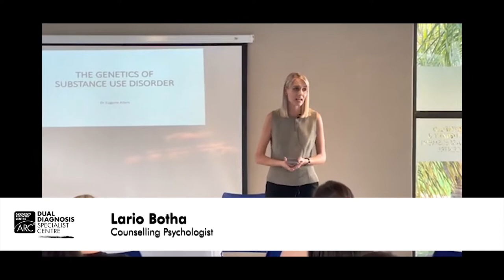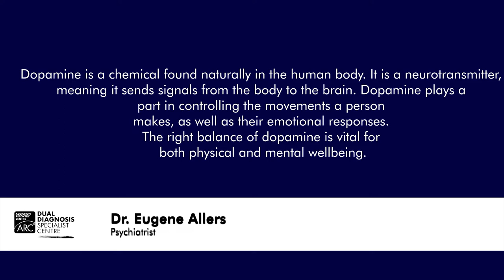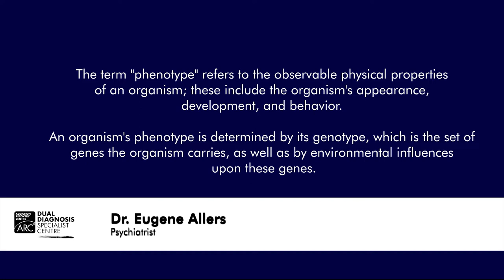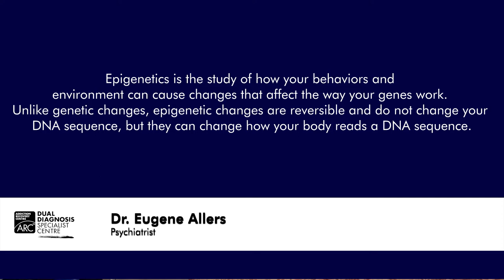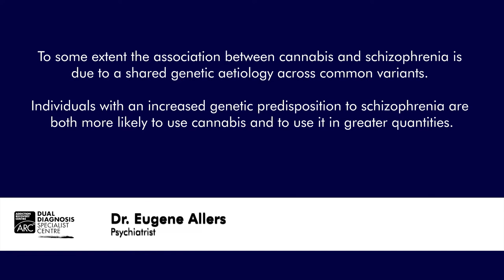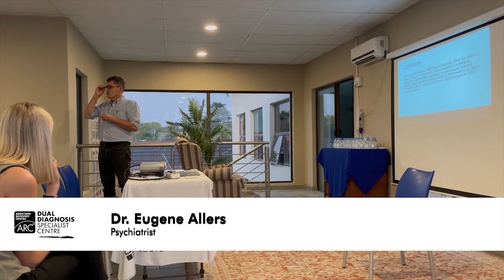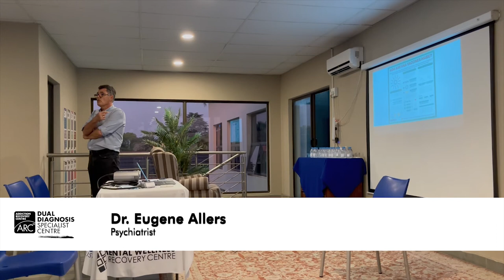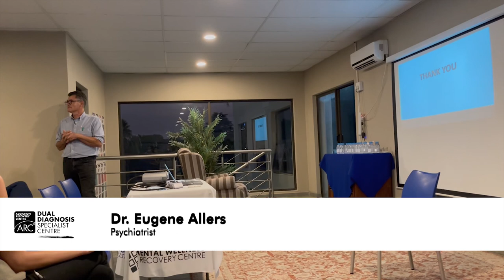Dr Allers - CPD talk on Epigenetics - Full Video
Dr Allers (Psychiatrist) does a really deep dive into Genetics and the impact thereof on Substance Use Disorders.